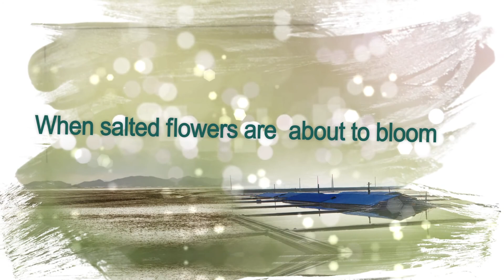My hometown Korea's Jeollanam-do Sinan County beauty image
1004의섬 신안군의비경